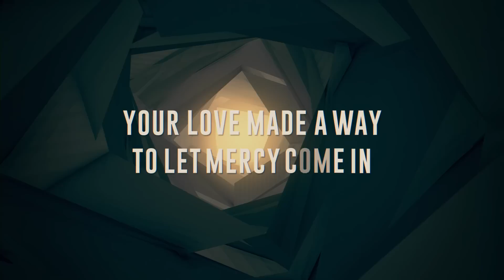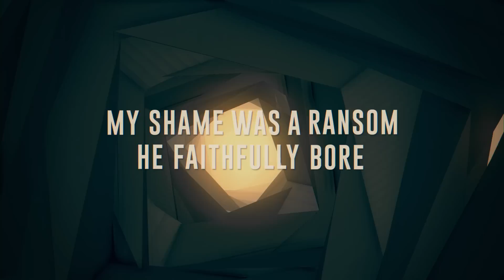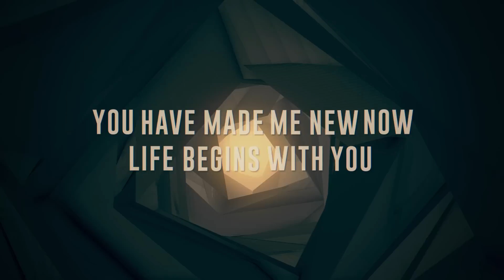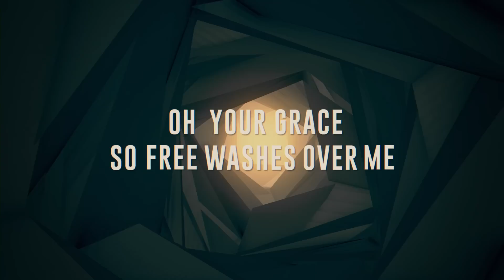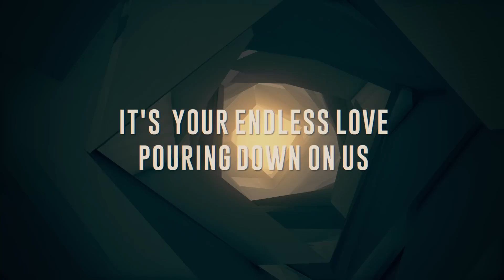People Of The Earth - Death Was Arrested - (Official Lyric Video)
The official lyric video for Death Was Arrested by People of the Earth.

We are excited to be sharing this lyric video with you all! This song (from NorthPoint Insideout) speaks of the freedom that is only found in Jesus.  It is a declaration that the gospel is true and gives life!

Please share in the comments! We would love to read your stories!

God Bless!